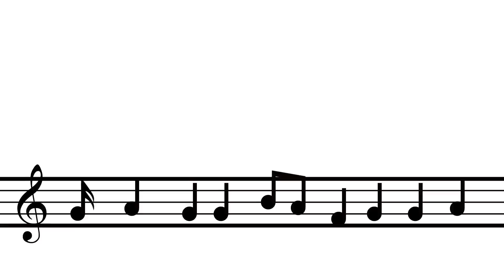Geometry in the Hum - Episode 2 - Classic Alice - Musica Mundana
Like Classic Alice? for more episodes!

Pygmalion (play)
The Butterfly (by Hans Christian Andersen)
Macbeth
Walden
North and South
The Odyssey
Dracula
Silas Marner

"Classic Alice" is a web series created by and starring Kate Hackett. It chronicles Alice Rackham's life -- lived according to classic literature.

Created by Kate Hackett

Makeup & Hair - Lauren Kayes
YouTube Channel Manager - Eric Wilhite
YouTube Channel Manager - Erin Wert
Publicity/Marketing - Kate Linnea Welsh “Classic Alice” is the exciting story of a girl who chooses to live her life through classic novels. In each Classic Alice episode, viewers enter Alice’s world and see what kind of toll fictional lives can take on a young college student at a prestigious Ivy League university. From Dracula to Rip Van Winkle, Classic Alice covers so many classics — you’ll be inspired to read them all!  All the while, Alice and her filming partner Andrew discover not only their love of reading but their love of each other… And yes, that famed Classic Alice kiss? It comes during Alice’s adventures through A Christmas Carol! So pull up a chair & enjoy over 100 episodes of the scripted series: Classic Alice.